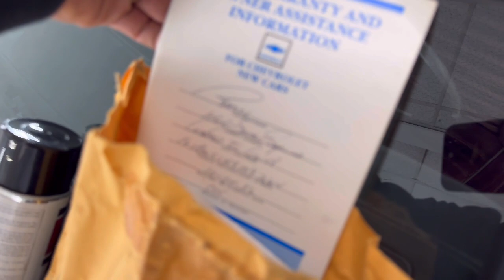My 1995 impala SS finally gets the works